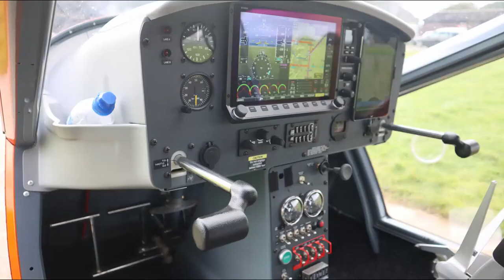Aeroprakt A32 vixxen